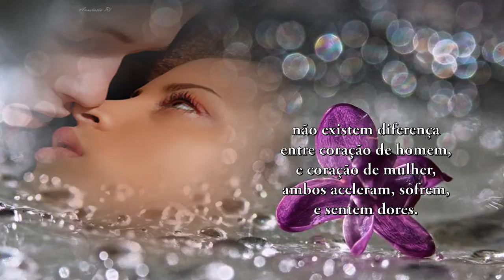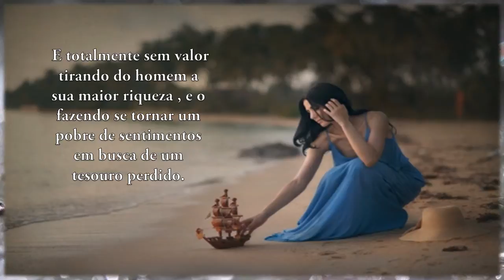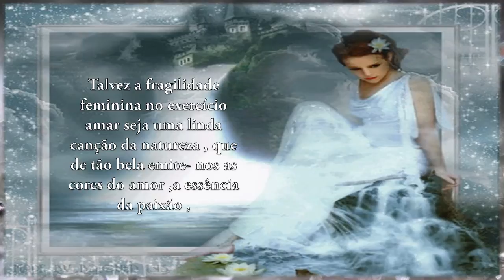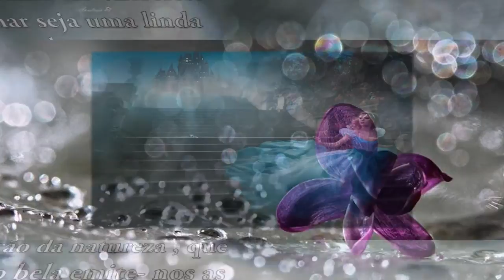Ser frágil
Ser frágil no dicionário feminino não significa fraqueza, nem tão pouco um mendigar de sentimentos, ser frágil na verdade significa doçura nos lábios ao pronunciar a palavra amor, delicadeza ao demonstrar afetos, mistérios ao revelar sentimentos .Talvez a fragilidade feminina no exercício amar seja uma linda canção da natureza , que de tão bela emite- nos as cores do amor ,a essência da paixão ,as vestes da sensualidade sendo capaz de fazer de um homem um ser totalmente realizado , amado e feliz ainda que ele não mereça. Acho que temos um lado princesa. sabemos encantar...